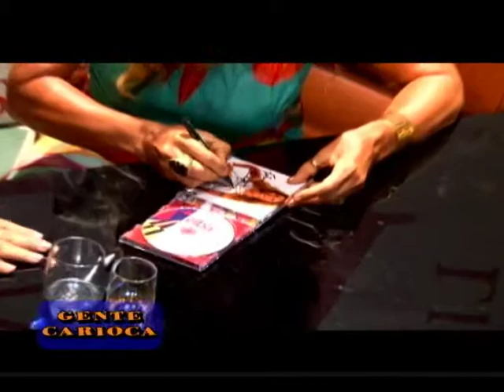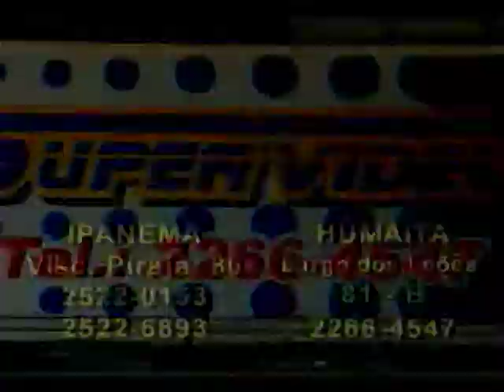Gente Carioca - pgm 86 - parte 4 - Elba Ramalho e Djair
Cida Moraes entrevista Elba Ramalho e Reski recebe o cantor Djair no estúdio de Gente Carioca.